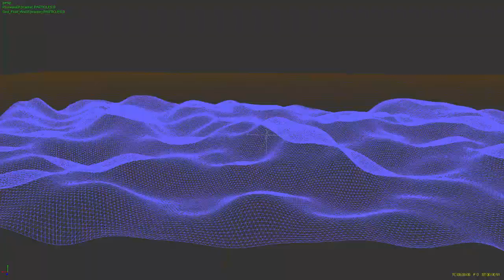Dis IS shit // dont watch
Realflow test //